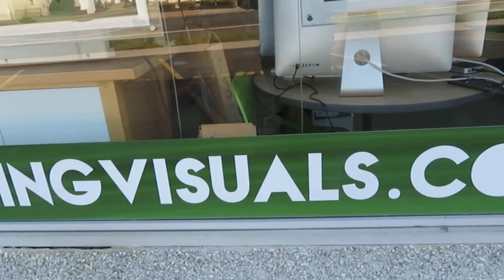Locals Summer 2020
Another Beach seaon is in the books but thats not all you'll see of the beach. Watch the coast guard practice and a beautiful sunset!